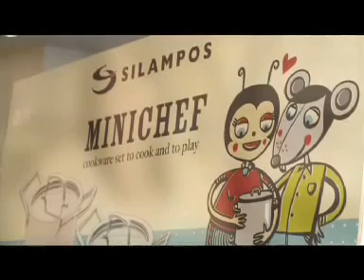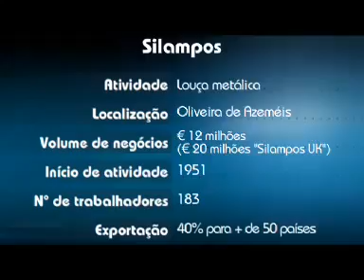SILAMPOS - Best Of Portugal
Best Of Portugal - SILAMPOS